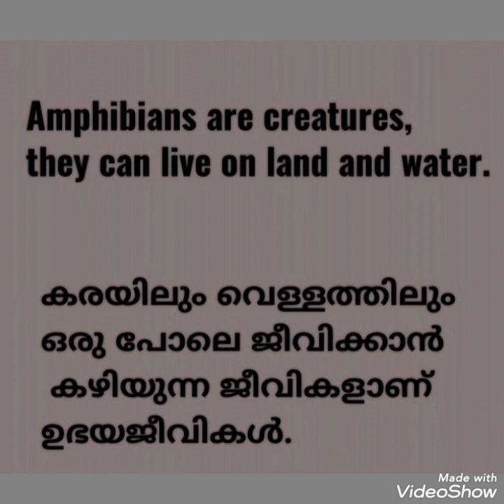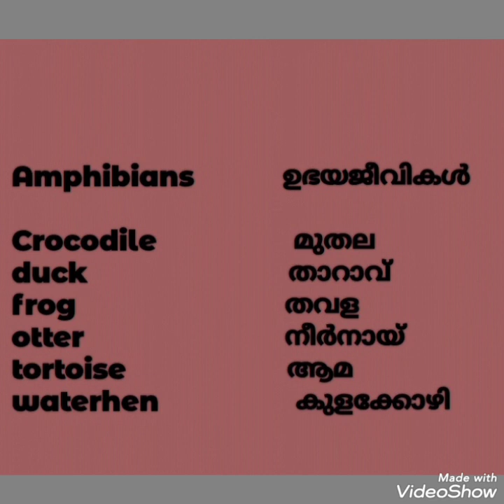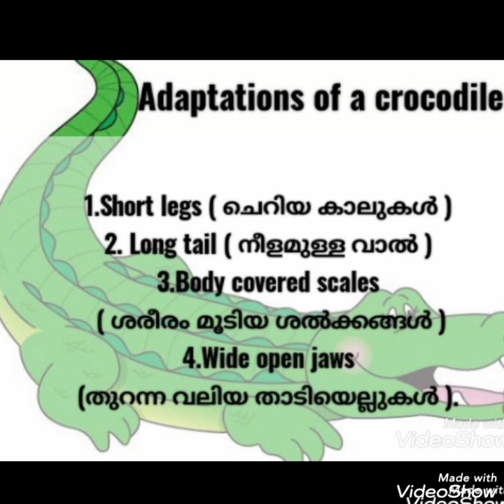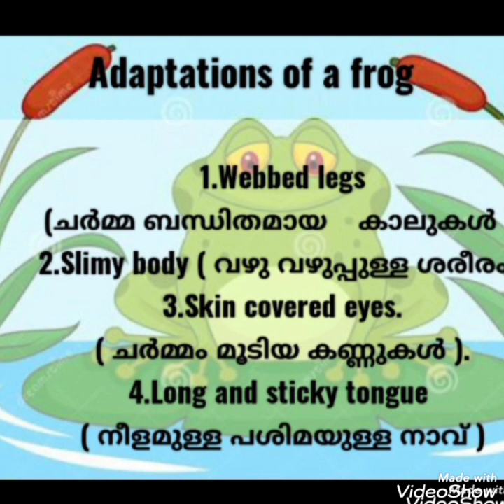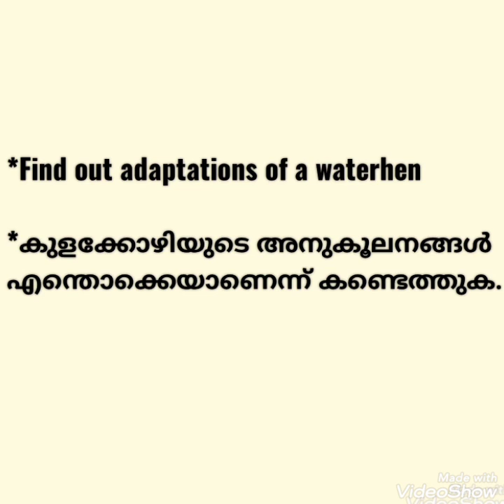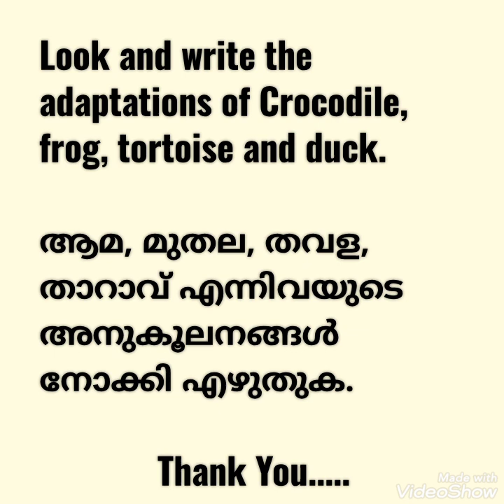4 th EVS Adaptations of amphibians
Unit 1.Fields and Forest